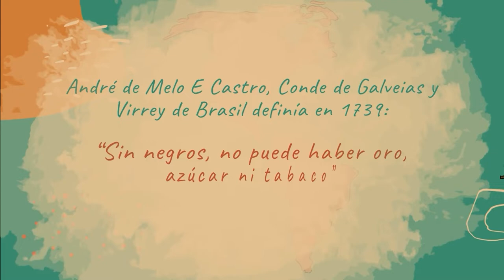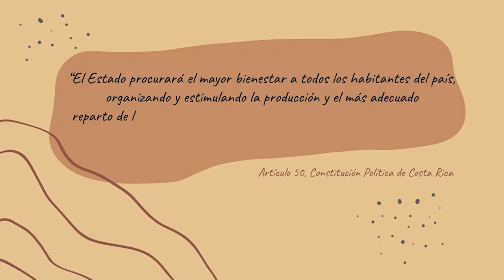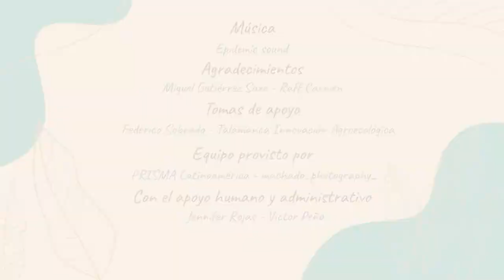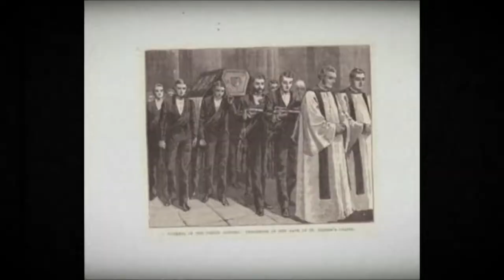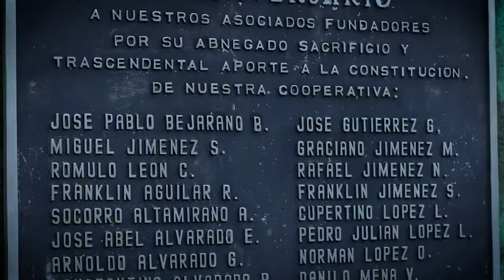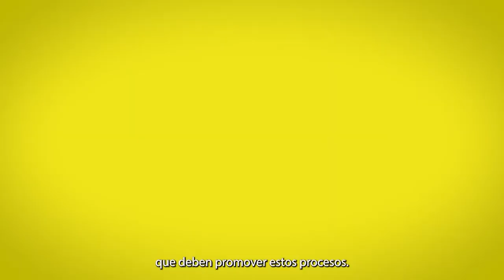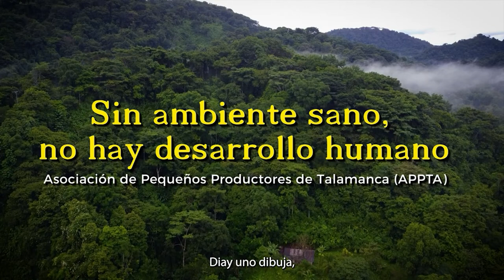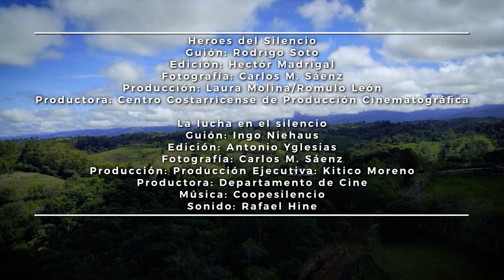Trilogía Latinoamericana serie completa.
Nuestro propósito, con los documentales que integran la Trilogía Latinoamericana, es darle vida a este aporte estratégico para el análisis y la acción política, que reorienta el eje de atención hacia las causas sistémicas y centrarnos en las deformaciones que deben ser enfrentadas para generar inclusión, ciudadanía y regeneración del medio ambiente. Salir del entramado moralista que achaca los problemas a la corrupción a los dirigentes omitiendo las condiciones del sistema que los reproducen. Los documentales no se limitan a señalar los orígenes de la deformación sistémica ni a las limitaciones que han tenido las políticas públicas basadas en una visión neoliberal de “perdedores” para lograr la inserción de los excluidos, sino que presenta senderos que han abierto las mejores prácticas donde se ha estimulado la organización autónoma, y el desarrollo de capacidades en la producción cooperativa, la salud y la organización comunitaria. Prácticas desarrolladas por la educación popular impulsada en nuestro continente por dos grandes educadores brasileños: Clodomir Santos de Morais y Paulo Freire.

América Latina requiere incluir con una educación renovada y actualizada, la capacitación organizacional, especialmente en esta época de avance tecnológico para los jóvenes y la masa de excluidos. Es fundamental aprovechar el llamado “bono demográfico” para que no sea carne de cañón del narco ni expulsados vergonzosamente hacia el norte. Sin una educación actualizada y capacidad de organización no existe poder popular proactivo, más allá de los conceptos gastados de izquierda o derecha los pastores y dirigentes clientelares seguirán manejando a las masas de ovejas.

Visita nuestro sitio web donde podrás conocer más sobre nosotros.